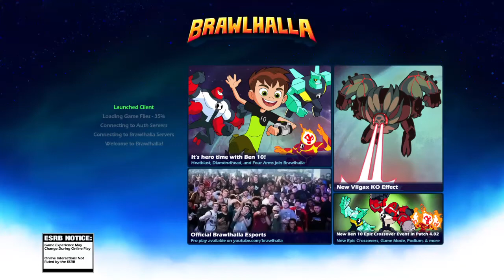Lemon on the chain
Brawlhalla